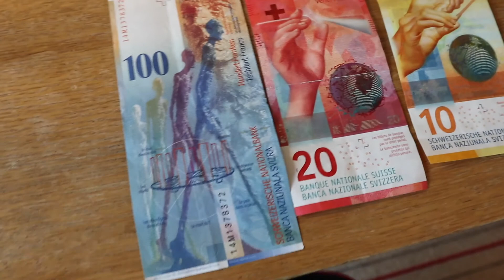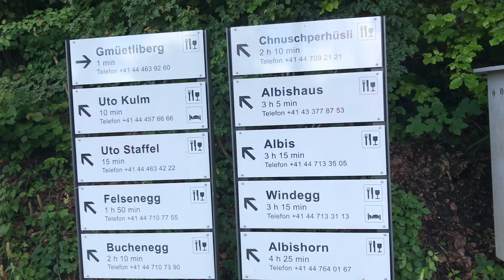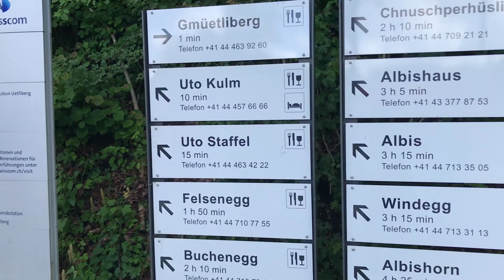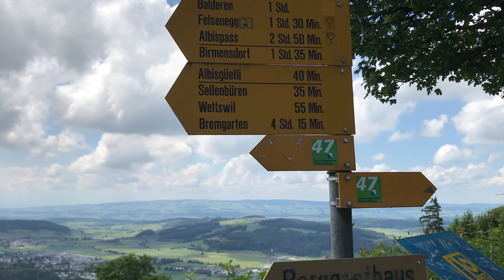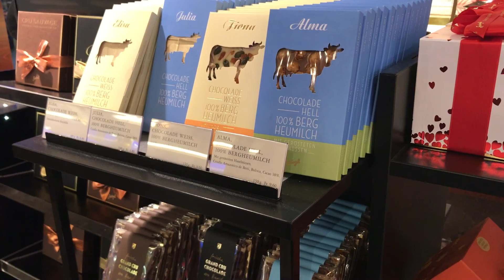「Fishball Vlog」在瑞士蘇黎世的湖光山色間的洗肺之旅 | Follow me to Zurich | Cabin Crew Vlog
瑞士的美景簡直跟油畫一般，湖光山色美不勝收，去幾次都看不膩那裏美麗的景色。

***影片中言論不代表公司立場***
***未經允許請勿轉載***